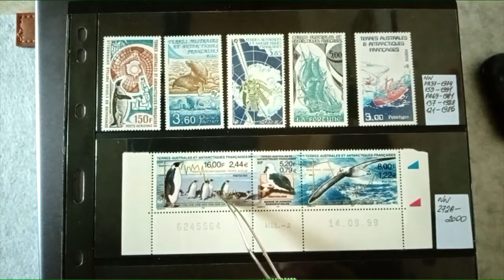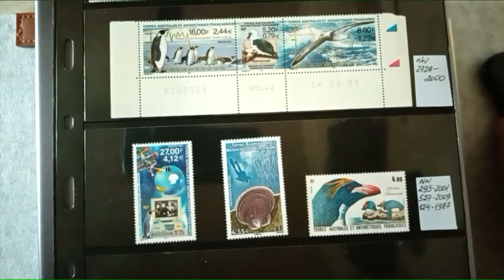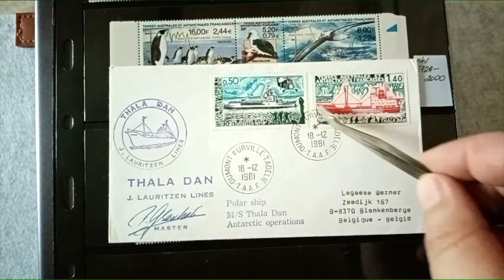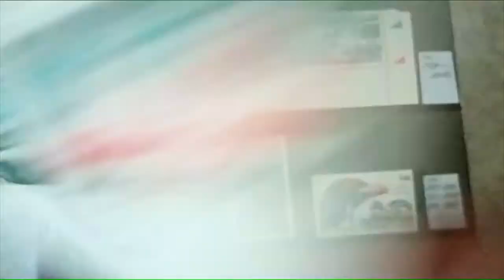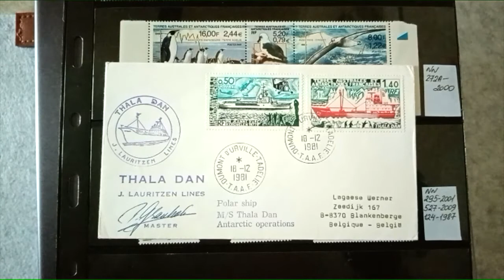Обзор почтовых марок Французской Антарктики. Часть 7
За 12 минут я расскажу несколько интересных историй о французской антарктической филателии, о людях, животных и кораблях этого холодного континента.